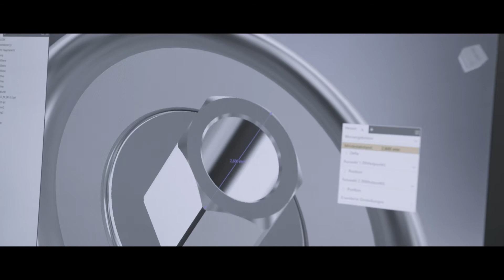Molaris I & II, nuestros centros de producción de componentes para implantes | Zirkonzahn.Products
100% controlado: ¡todo hecho en casa! En Molaris I y Molaris II, producimos todos nuestros componentes de implantes, nuestras fresas y las diferentes partes de nuestras máquinas con la ayuda de un versátil parque de máquinas profesionales con tornos CNC, así como rectificadoras y equipos de revestimiento de alta precisión. Somos los únicos que participan en el proceso de producción, supervisando estrictamente todo el proceso y responsabilizándonos de la calidad de nuestros productos.

Somos Zirkonzahn, desarrollamos soluciones inteligentes para el sector dental con un solo objetivo: hacer que nuestros clientes sean los mejores. ¡Síganos!